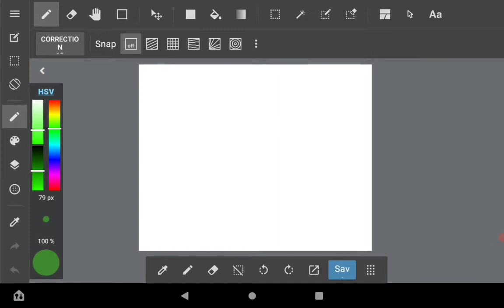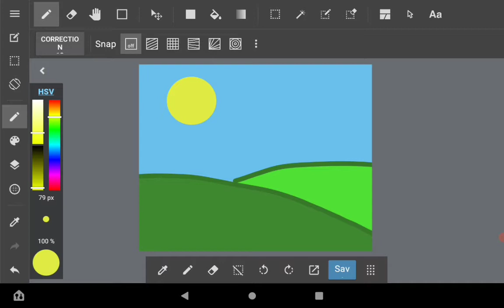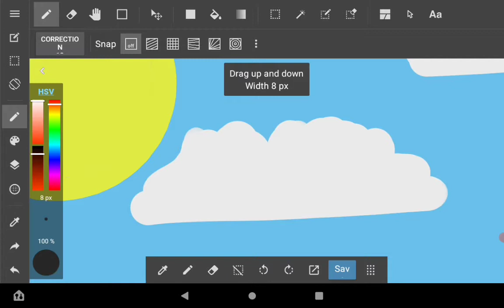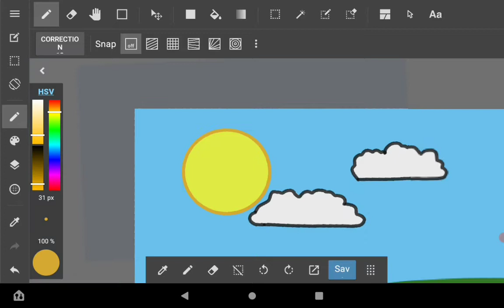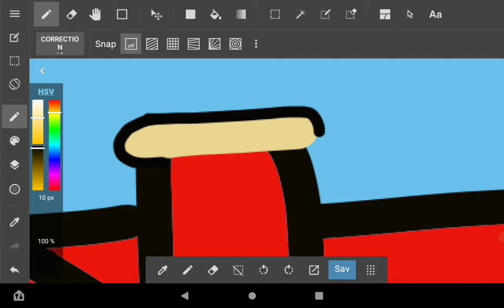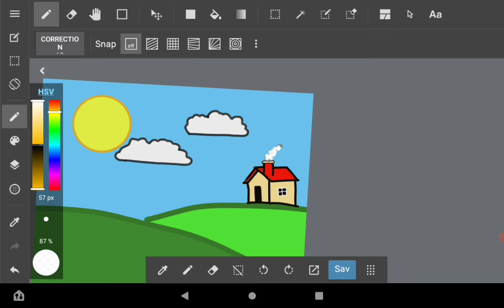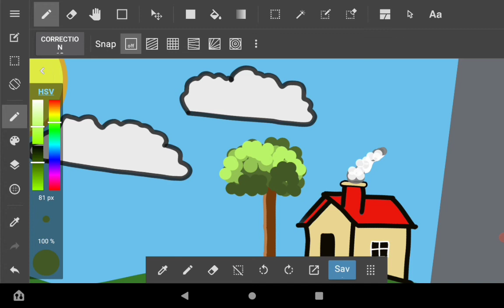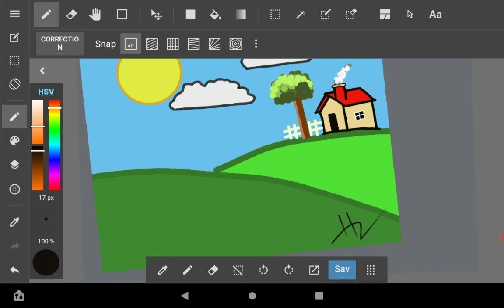Drawing village /digital art/Medibang paint beginner [Full Tutorial+No Editing + No speed added] #70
I use Medibang app for digital drawing. You can install this app from google play store.